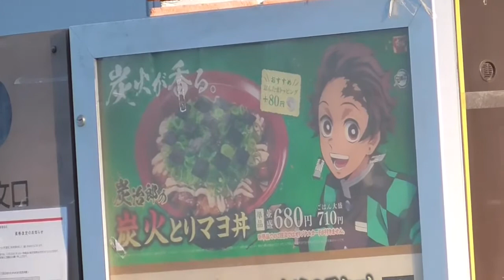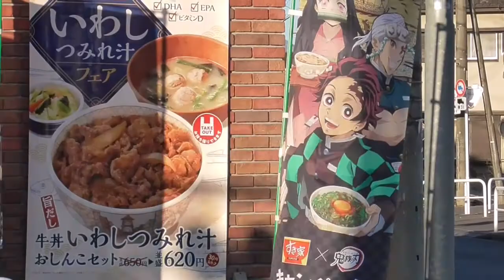TVアニメ『鬼滅の刃』と牛丼チェーン「すき家」によるコラボが、2月2日より全国の店舗でスタート＃鬼滅の刃キャンペーン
TVアニメ『鬼滅の刃』と牛丼チェーン「すき家」によるコラボが、2月2日より全国の店舗でスタートした。

TVアニメ『鬼滅の刃』と牛丼チェーン「すき家」によるコラボ「すき家×鬼滅の刃キャンペーン」は、3月16日8時までの期間限定で開催される。詳細は特設サイトまで。